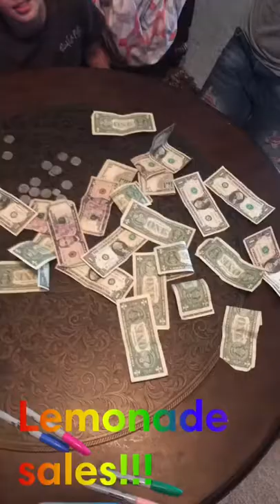My first vlog.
Okay so this sucks I already know I was just like imma do a vlog so here but I wasn’t trying my best to “edit” I’m just bored. Here’s the most cringe video ever😂.